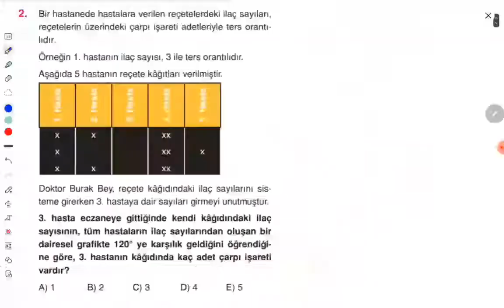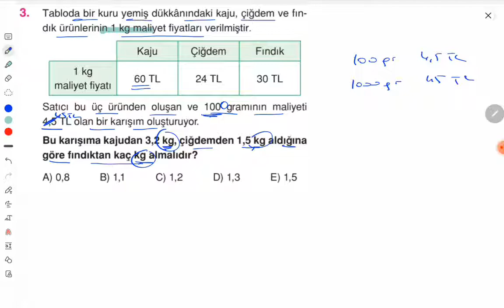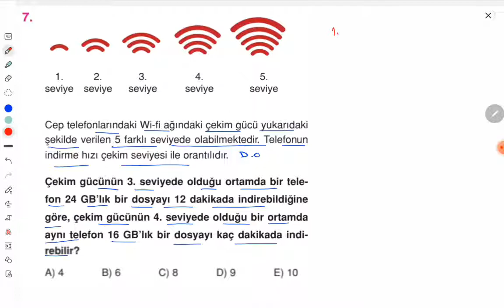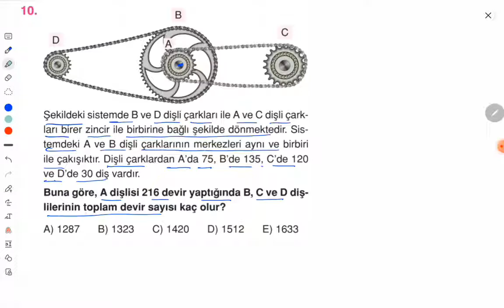orijinaltytmatematik(2023)ORİJİNAL MATEMATİK TYT ÇÖZÜMLERİ ORAN-ORANTI TEST 5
Kod:UMIER028T

(2023) ORİJİNAL YAYINLARI TYT MATEMATİK SORU BANKASI ÇÖZÜMLERİ ORAN-ORANTI TEST 5 ÇÖZÜMLERİ